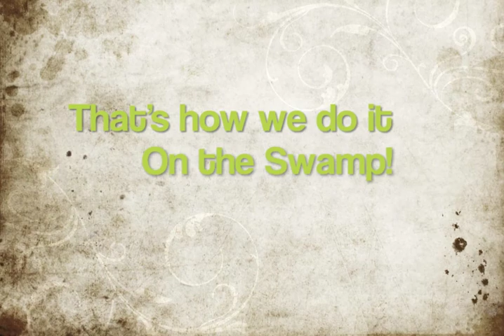Blackberry Huntin'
Up here in the swamps of Northern New York we don't really get all gussied to go berry huntin'. So we do humbly ask that you excuse the appearence. lol Really now, I don't talk like that, but I had fun getting torn up by thorns and attacked by bugs. "That's how we do it on the Swamp"- Bunny aka Grav3yardgirl
The sound may be a bit off, and I don't know why my video is distorted, will fix asap